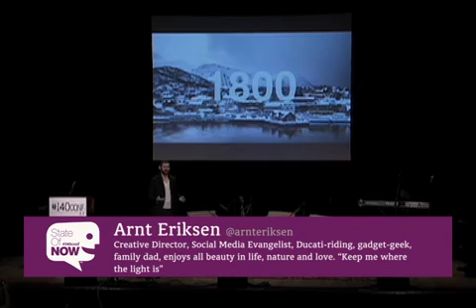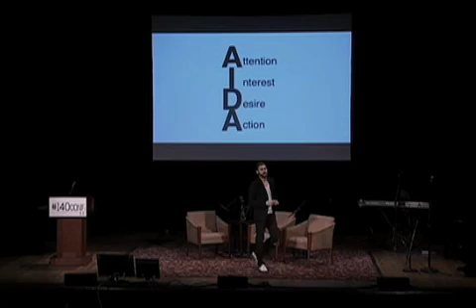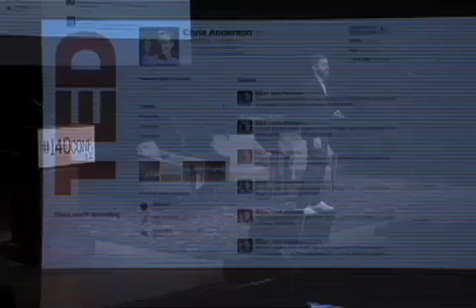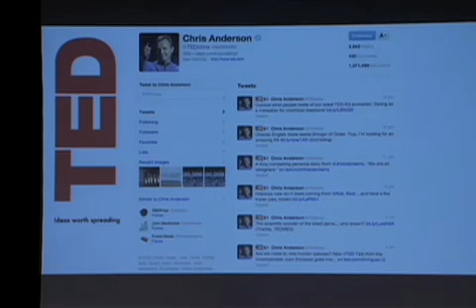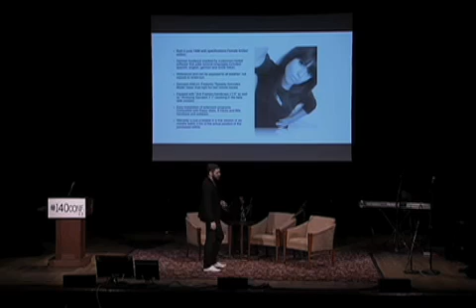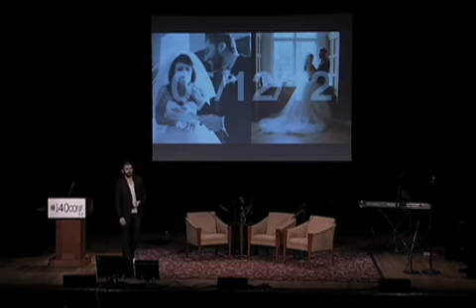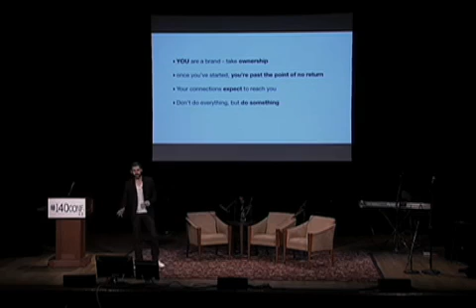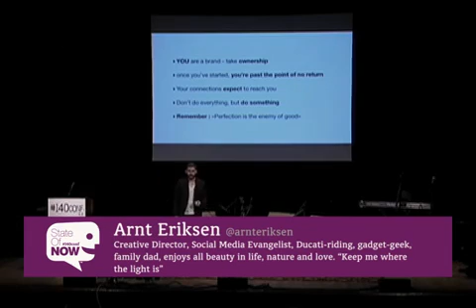State of Now 140conf NYC 2012: Arnt Eriksen, "the BRAND YOU economy"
Arnt Eriksen (@arnteriksen) - Creative Director, Social Media Evangelist, Ducati-riding, gadget-geek, family dad, enjoys all beauty in life, nature and love. ?Keep me where the light is?